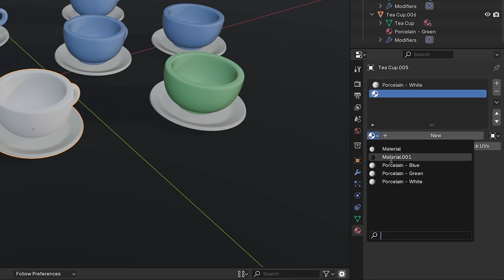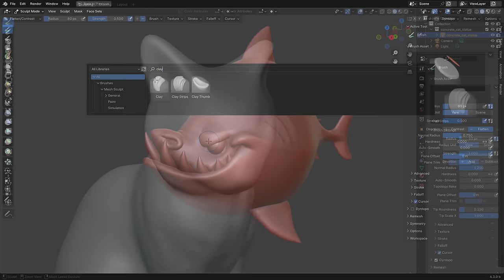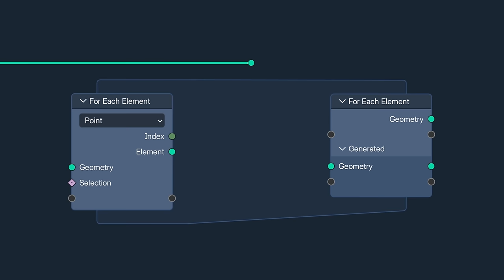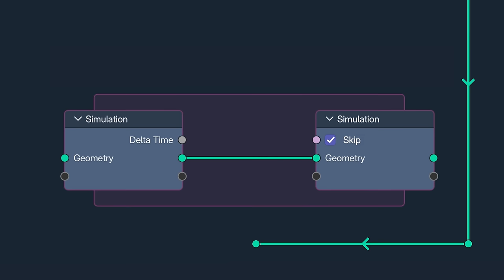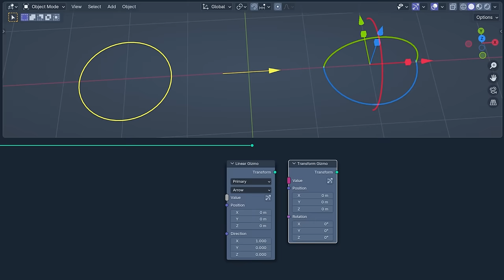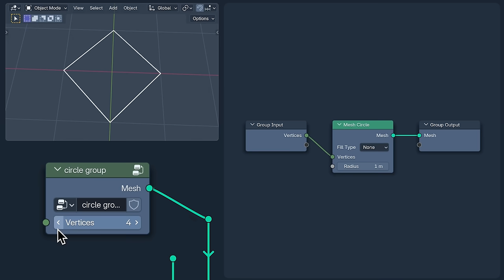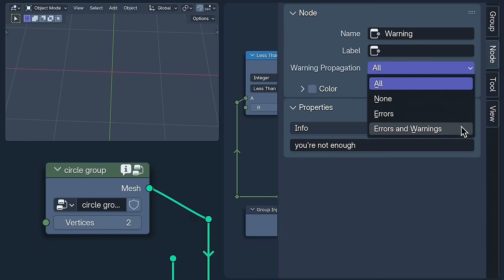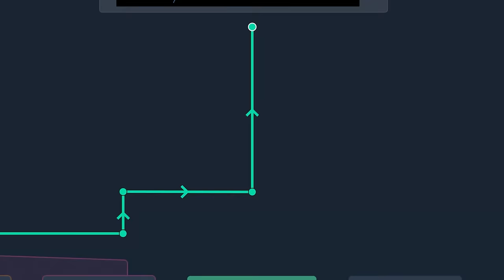Blender 4.3 New Features Official Overview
Jonathan Lampel from ‪@cg_cookie presents everything new in Blender 4.3! Together with @harryblends covering Geometry Nodes, @christopher3d475 on Cycles, and Aidy Burrows from @CreativeShrimp.

Watch the in-depth overview by @BlenderStudio 's technical artist Simon Thommes of the new Geometry Nodes features

Thanks to everyone involved in such an incredible release!

00:00 Intro
00:16 Modeling & UVs
01:14 Sculpt, Texture, Paint
02:24 Geometry Nodes
09:59 Animation
10:44 Grease Pencil
12:50 Cycles
18:50 EEVEE
20:34 Sequencer
22:06 Compositing
24:22 User Interface
27:15 USD